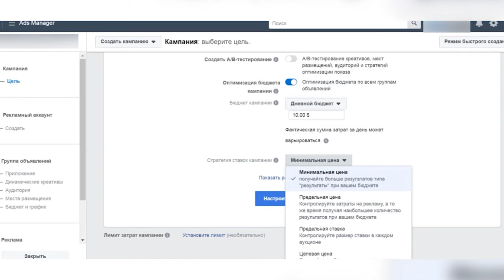2024-10-31 За обман более 100 человек задержан лжеSMMщик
Сотрудниками по противодействию киберпреступности Брестчины установлен и задержан при силовой поддержке отряда особого назначения "Рысь" 25-летний житель Пинска.

*Наши контакты:*
✅Телефон горячей линии:
54-63-67